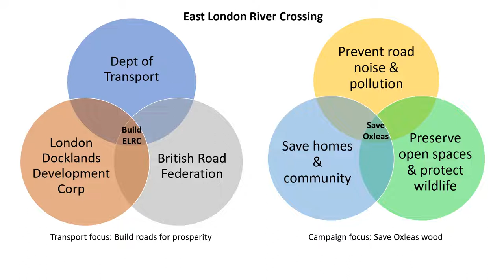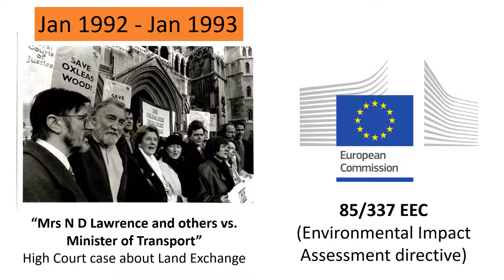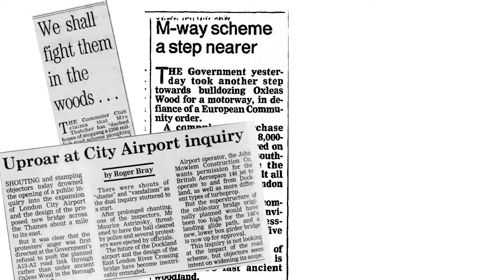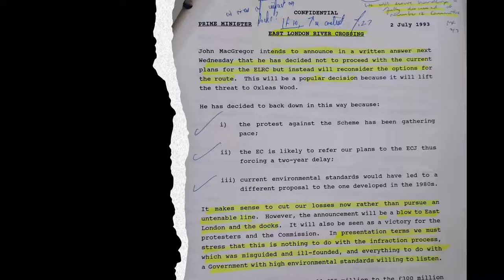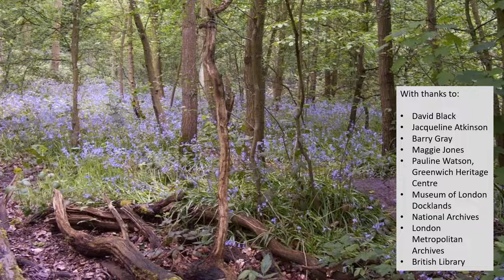The campaign to save Oxleas Wood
Presentation given at a Stop the Silvertown Tunnel meeting on 22 January 2022.